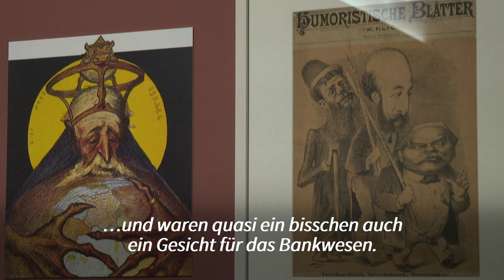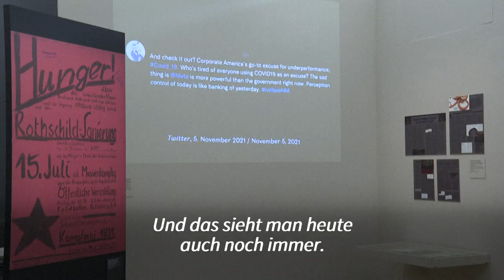Rothschild-Ausstellung im Jüdischen Museum Wien | AFP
Das Jüdische Museum Wien widmet der Bankiersfamilie Rothschild eine Ausstellung. Die Schau beleuchtet Aspekte wie die Geschichte, das unternehmerische Handeln und das Image der Familie in der Gesellschaft.